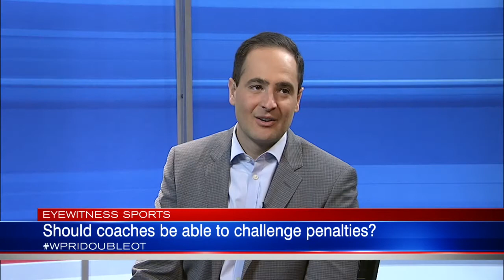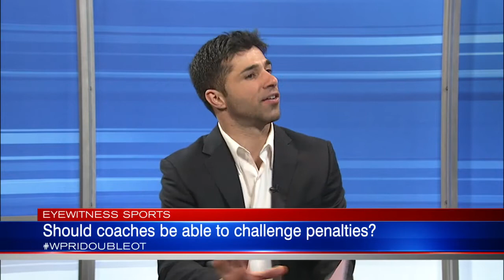Double O.T.: Ep.45 - Celtics, Bruins, Red Sox, Dream Golf Foresome, Baby Dondero